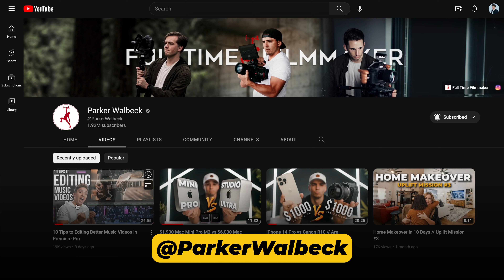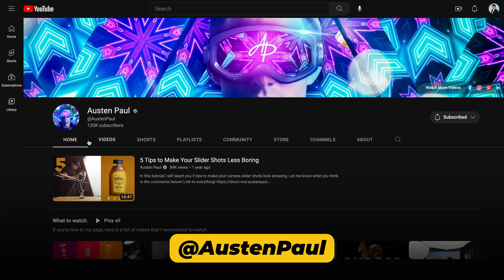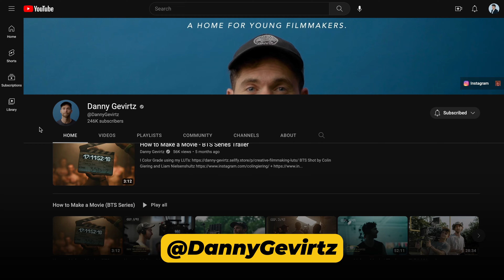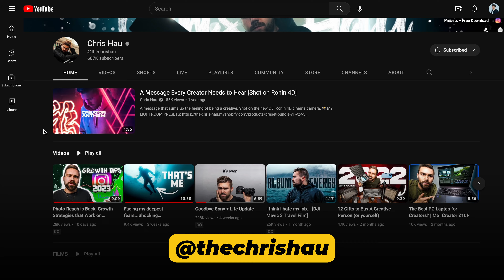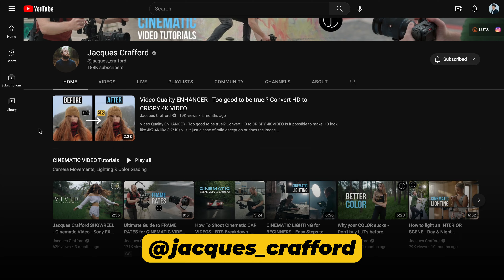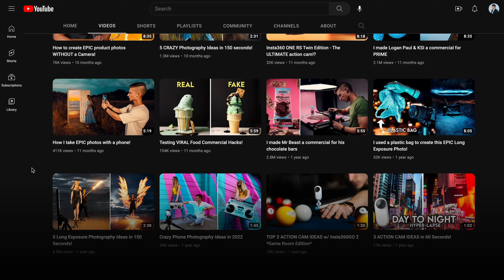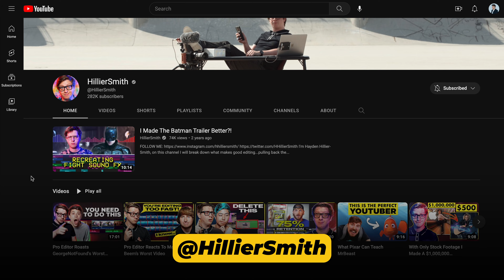Top 10 YouTube Channels for Videographers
A comprehensive list of filmmaking YouTube channels to assist your journey in becoming a filmmaker. Enjoy!

To see a full list of ALL the gear I use

Timestamps:
00:00 Intro
00:20 YouTube Channel #1
00:46 YouTube Channel #2
01:12 YouTube Channel #3
01:33 YouTube Channel #4
01:58 YouTube Channel #5
02:30 YouTube Channel #6
03:19 YouTube Channel #7
04:09 YouTube Channel #8
04:59 YouTube Channel #9
05:36 YouTube Channel #10
06:06 Honorable Mentions
07:01 Conclusion

Shot on the Sony A7S III + Edited in DaVinci Resolve 18